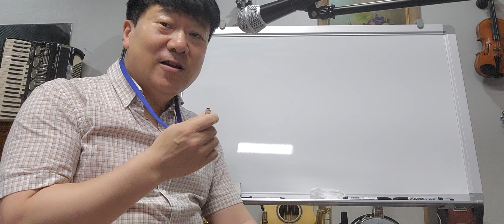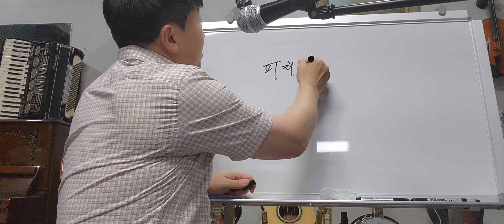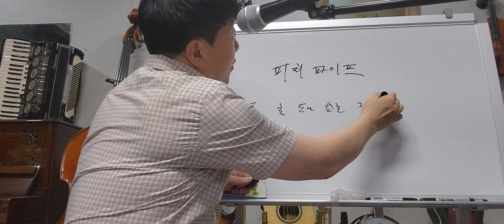기타 천재!! 줄 맞추는 여러 방법 낱낱이 가르쳐 드립니다~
이제 기타 조율 걱정마세요
중년도 잘칠수 있다#추억의가요 7080노래 기타연주 기타강의 합니다
세상에 단 한사람 50가지 악기 다루는 남자